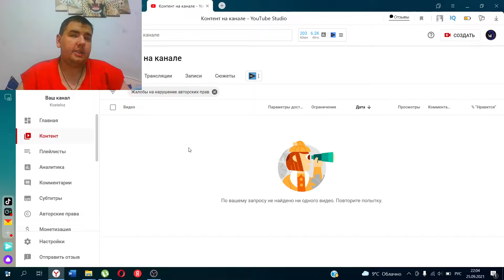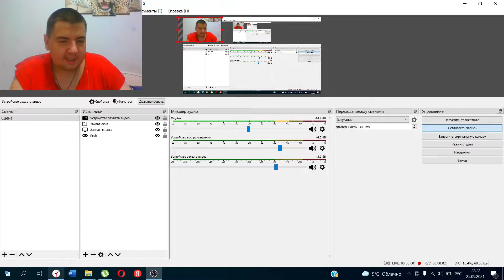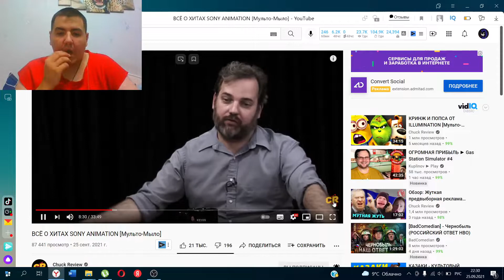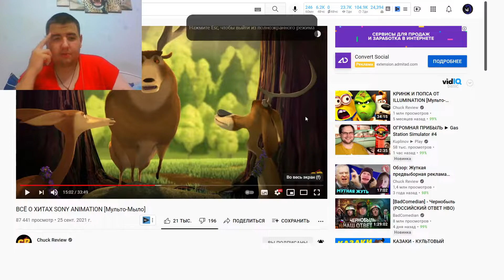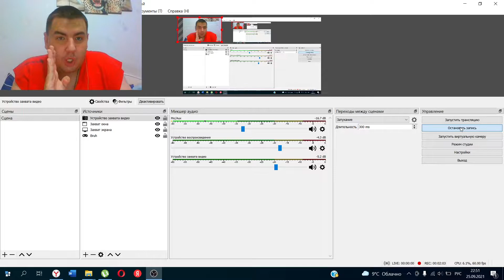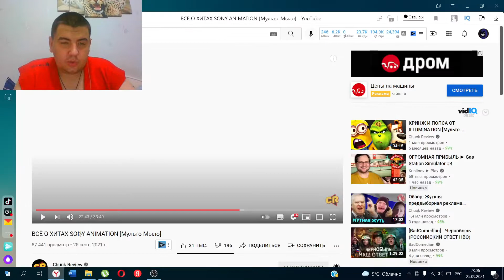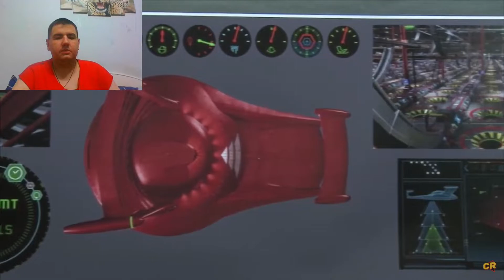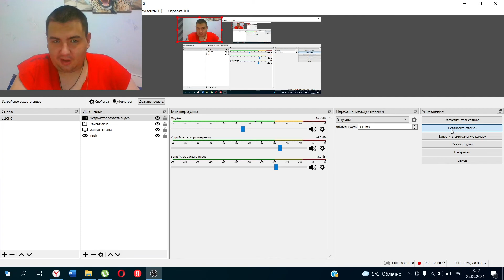Реакция на ВСЁ О ХИТАХ SONY ANIMATION [Мульто-Мыло] (Chuck Review)